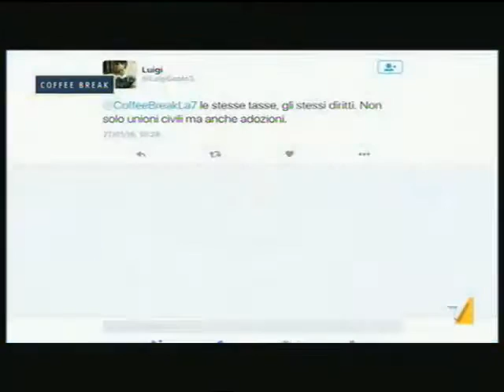27/01/2016 - La7 Coffee Break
Crisi settore bancario: cosa prevede l'accordo sulla Bad Bank. Immigrazione: il problema dell'integrazione della comunità musulmana. Unioni civili: domani il ddl Cirinnà approda in Senato. Cinema: presentazione del film "Una volta nella vita". Ospiti: Giorgio Tirabassi (attore), Flavio Tosi (Fare), Marco Furfaro (SI), Carlo Costalli (pres. movimento cristiano lavoratori) Int. Melita Cavallo (magistrato)